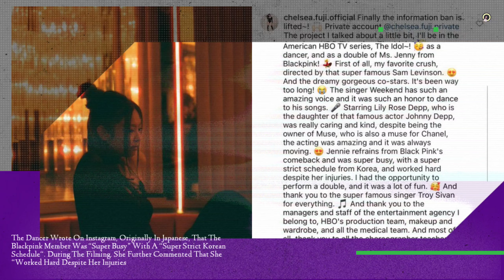Blackpink Jennie Gets Injured While Filming The Idol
1. BLACKPINK’s Jennie Injured During Filming of ‘The Idol’ And Receives Replacement

2. BLACKPINK Jennie Braves Through Injury During The Idol Shooting

3. BLACKPINK's Jennie Worries Fans With Her Injury During “The Idol” Filming

4. Blackpink World Tour In October 2022

Chelsea Fuji a Japanese Dancer Who Is Playing BLACKPINK Member Jennie's Double In Upcoming Series The Idol , On Her Private Instagram Shared...

Jennie Also Made Her Hollywood Debut With “The Idol“. It Went Viral When Hbo Revealed The Trailer. We Can See Her As A Background Dancer. The Show Is Directed By The Weeknd, Reza Fahim And Sam Levinson Of “Euphoria”.

However, Fans Expressed Concern When Chelsea Fuji, Her Dancer And Teammate, Revealed That Jennie Had Been Injured During Filming. Therefore, Chelsea Was Assigned The Role Of The K-pop Group Member’s Doppelganger

 〽️〽️〽️ Feeling Wealthy ?  〽️〽️〽️